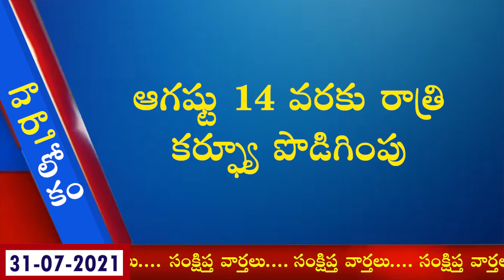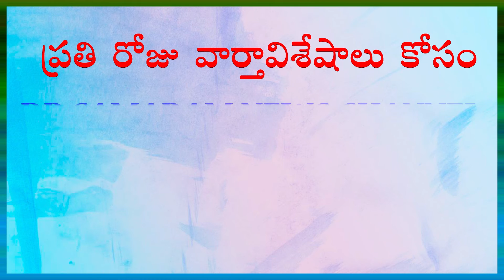కుక్క కరిస్తే పథ్యం ఏమిటి ? VARTHAA LOKAM on 31st July, 2021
కుక్క కరిస్తే పథ్యం ఏమిటి ? VARTHAA LOKAM on 31st July, 2021 Read by RaviKumar Dondapati.